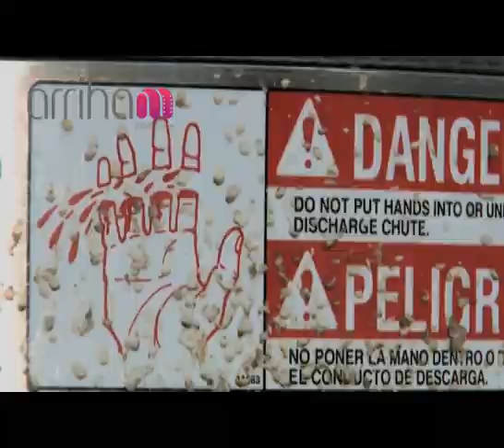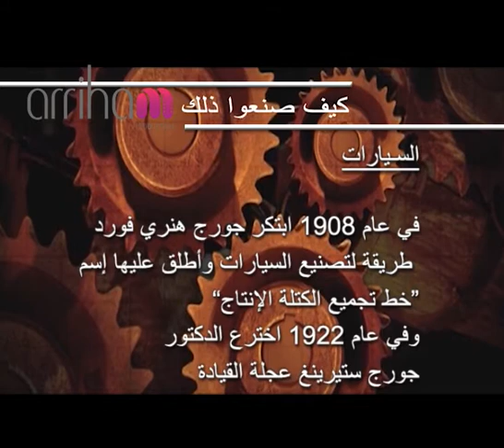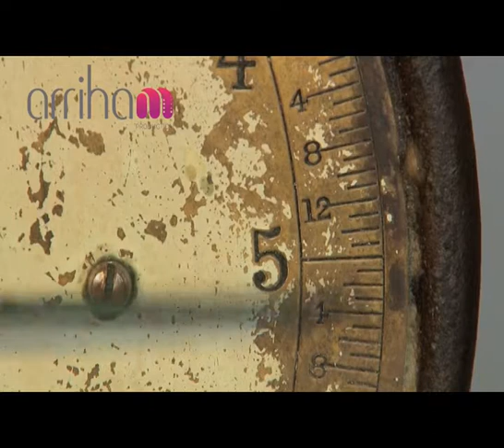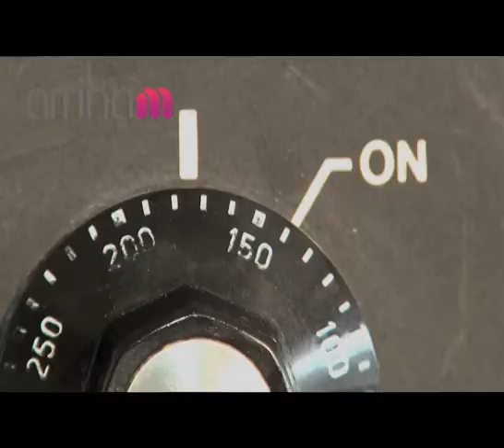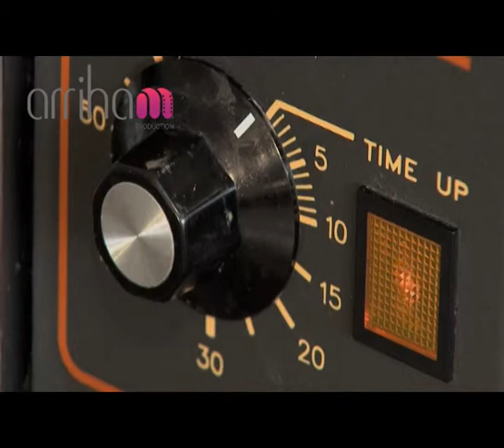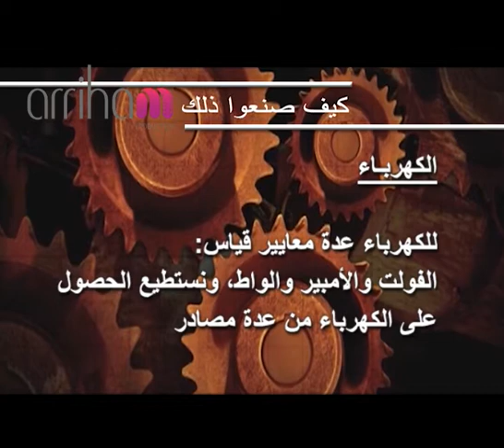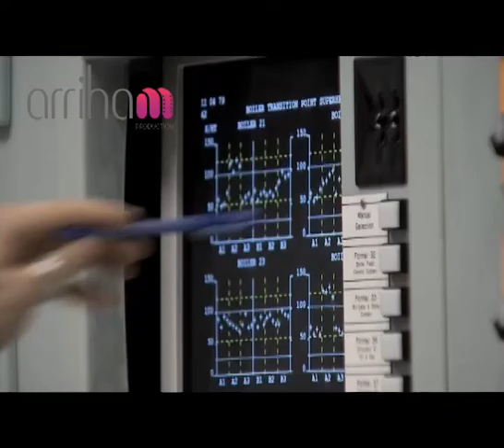How Did They Make That?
Duration: 2x30' + 10' bonus

Available in: Arabic and English

Our lives are surrounded by a number of objects, but have you ever wondered how they were all made? How Did They Make That takes you on a guided tour inside the walls of industry, crafts and technology to uncover the truths behind the things that we see everyday؟ The series has an interesting combination of images, music, and narration certain to evoke 'wows' from everyone in the audience.